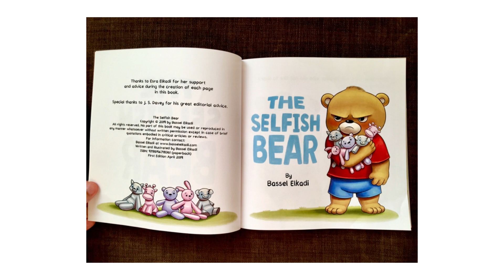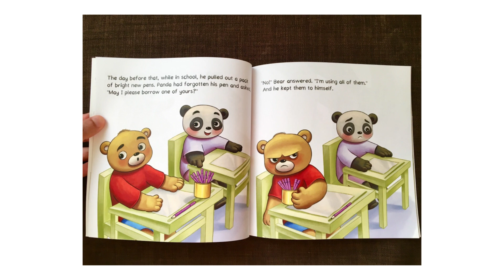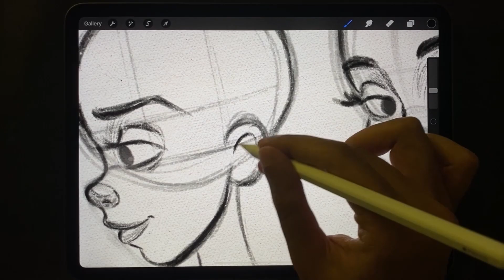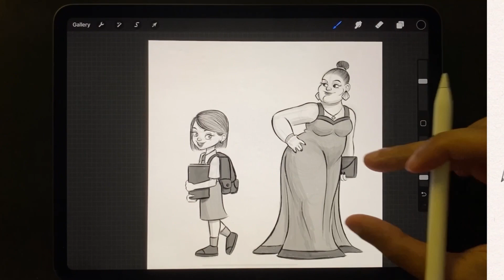كيف تربح من الرسم - تحويل الرسم من موهبة الى مصدر دخل - وظائف و العمل الحر للرسامين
كيف اربح من الرسم الرقمي و تصميم الشخصيات
تحويل الرسم من موهبة الى مصدر دخل و وظائف العمل الحر للرسامين

ممكن تتابعوا رسوماتي على الفيسبوك و الانستجرام من هنا

An intro to ibis Paint x with the most important features in the program and some examples to the different type of illustrations we can do there.